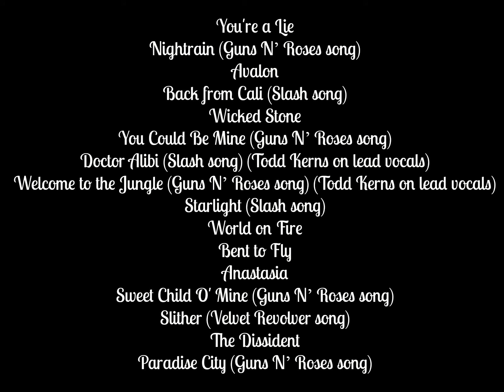Slash @ Volt Fesztivál 2015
Slash feat. Myles Kennedy & The Conspirators Setlist at Volt Fesztivál 2015